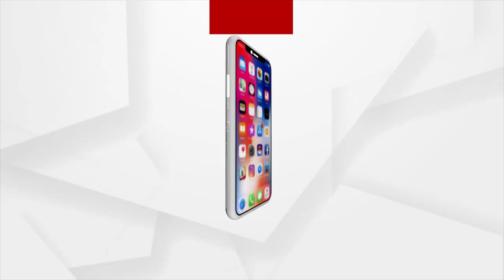ଚାଷୀଙ୍କର ଜମି ନେଲେ କିନ୍ତୁ ଟଙ୍କା ଦେଲେନି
ରାଜ୍ୟ ସରକାରଙ୍କ ଶିଳ୍ପ ଉନ୍ନୟନ ନିଗମକୁ ୧୧ବର୍ଷ ହେଲା ଚାଷ ଜମି ଦେଲେ ଚାଷୀ । ହେଲେ ୧୧ବର୍ଷ ପରେ ବି ଟଙ୍କାଟିଏ ପାଇଲେ ନାହିଁ । ଅବସ୍ଥା ଏମିତି ହୋଇଛି ଯେ ନିଜ ଚାଷଜମିରେ ଚାଷ ବି କରିପାରୁନାହାନ୍ତି । ଏହା ପଛର ପ୍ରମୁଖ କାରଣ ହେଲା, ମୂଲ୍ୟ ନିର୍ଧାରଣରେ ପ୍ରଶାସନର ଉଦାସୀନତା